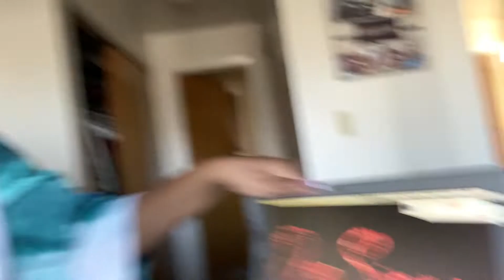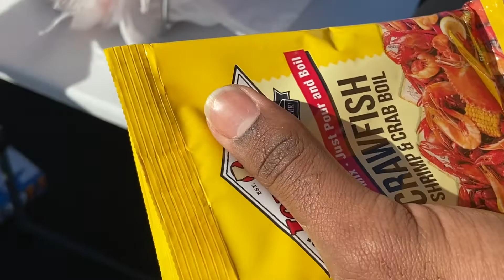Randall FIRST Time Having Crawfish & Me Cooking It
Hey Youtubers!!

Who else loves crawfish or a seafood lover period?!

Turn the notifications bell on because I got more coming y'all way!

|AUTOBIOGRAPHY|
My name is Deara, and I am married to my wonderful husband Randall. We are both 23 years old currently stationed in Fort Riley, KS. Enjoy our journey as we evolve in this military life. Also, I am a photographer who has a degree in Graphic Design, so you can enjoy my art as well